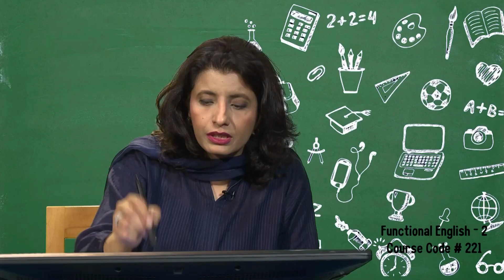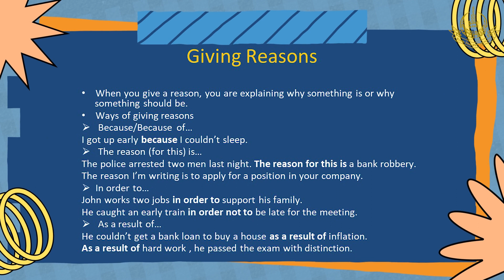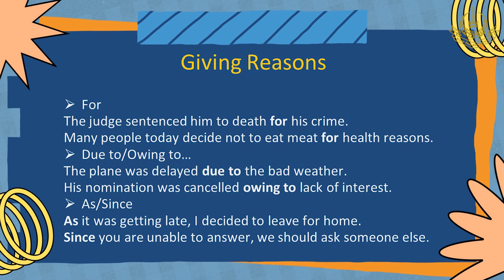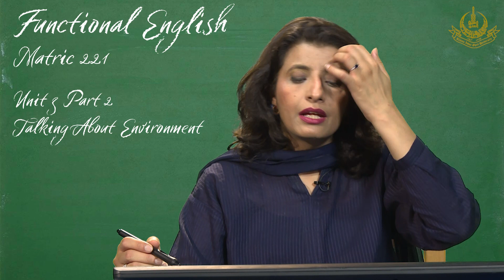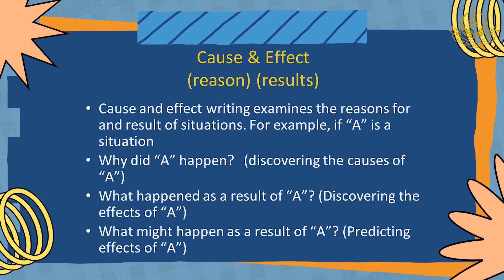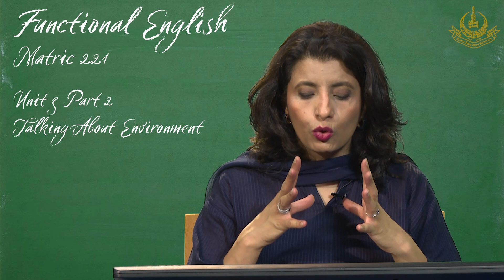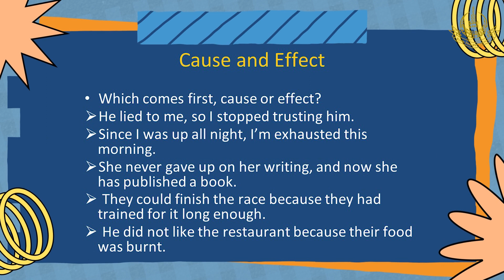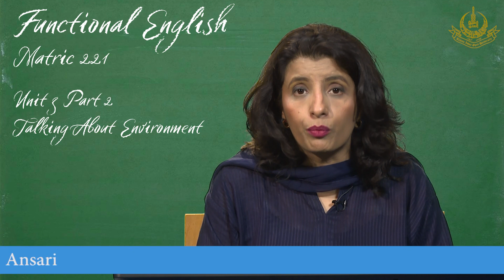English-II | Course Code 221 | Unit 03 | program 6 | Talking about Environment | AIOU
Course: English-II
Course Code:  221
Unit No: 03
Program No: 6
Title: talking about Environment
date: 2023
Expert: Somia Sohail
Department: English, AIOU
Producer: M. Tayyab Ansari, IET, AIOU
Production Assistant: Pervaiz Hanif, IET, AIOU